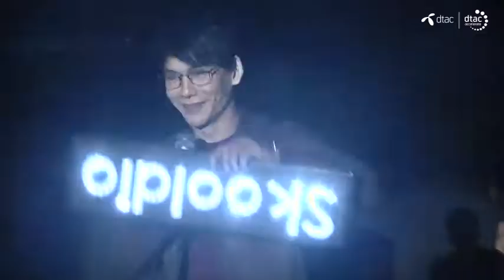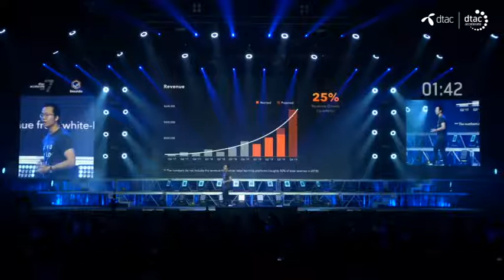Skooldio - dtac accelerate batch 7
"With the accelerating pace of technological change, education can no longer be a one-time event. At Skooldio, we believe in lifelong learning. Through online, in-person, and blended learning, we strive to help individuals master today’s most in-demand skills — coding, data science, design thinking, digital business, etc. — and empower businesses to build the workforce of the future and stay at the forefront of their industry.

Founded by ex-Facebook data scientist, Skooldio seeks only the best industry experts from world-leading companies to teach and engage with our clients. Our online courses, learning platforms, and workshops are specifically designed to encourage learning by doing. Lastly, as a technology company, we continuously develop education technologies that can effectively enhance teaching and learning experience."